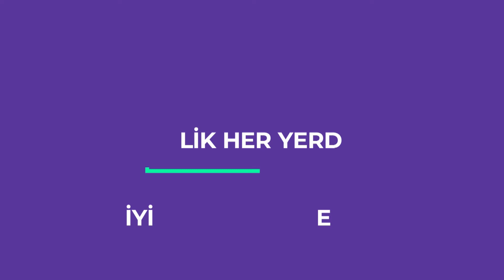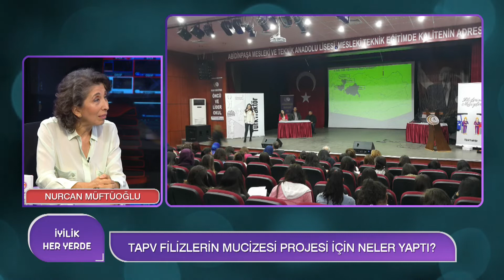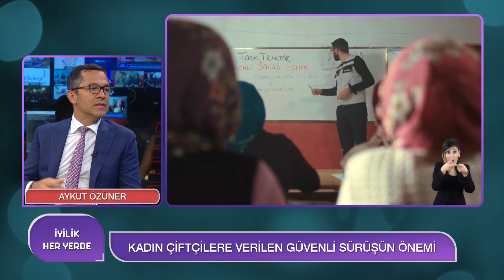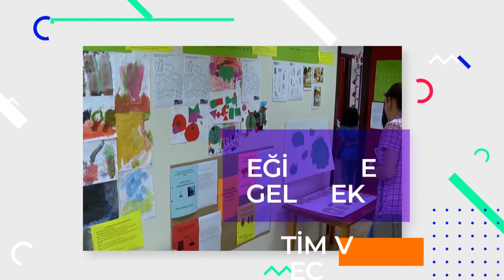Tapv Filizlerin Mucizesi Projesi İçin Neler Yaptı? | Nurcan Müftüoğlu Aykut özüner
İYİLİK HER YERDE / ARZU ÇEKİRGE PAKSOY
BÖLÜM 13
Konuk: Türktraktör Genel Müdürü Aykut Özüner Tapv Genel Koordinatörü Nurcan Müftüoğlu

TÜRK TARIMINDA KADININ YERİ NEDİR?
KADIN ÇİFTÇİLERE VERİLEN GÜVENLİ SÜRÜŞÜN ÖNEMİ NEDİR?